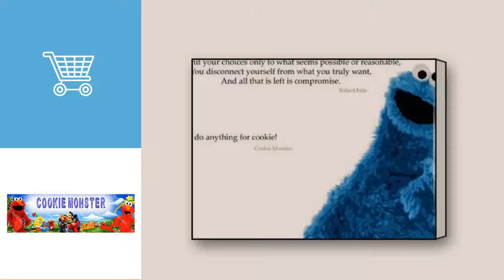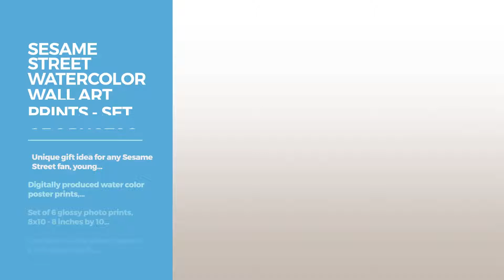Top 12 Cookie Monster Posters // Best Graphic Poster Collection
Black Friday / Cyber Monday Custom Beautiful Modern Abstract Art Interesting Cookie Monster Canvas Print 18" x 12" by Canvas 18" x 12"

Black Friday / Cyber Monday Panther Print Cookie Monster Militia Banksy Graffiti Canvas Print Wall Art Picture Canvas by Panther Print

Black Friday / Cyber Monday Sesame Street Watercolor Wall Art Prints - Set of 6 Photos Elmo Big Bird Cookie Monster by BigWig Prints

Black Friday / Cyber Monday Sesame Street Cookie Monster Poster by Pyramid America

Black Friday / Cyber Monday Communist Cookie Monster Propaganda Humour Poster 24 x 36 inches by Imaginus Posters